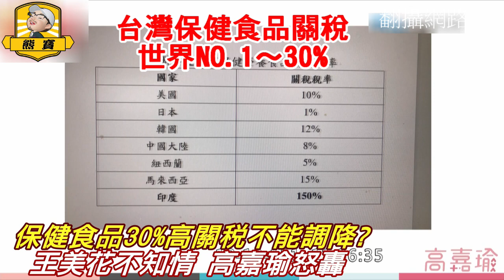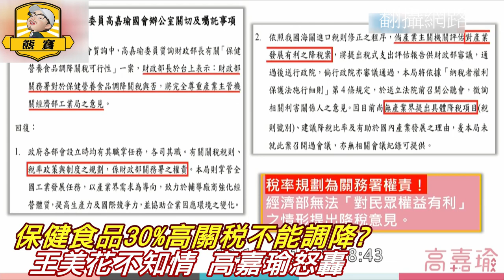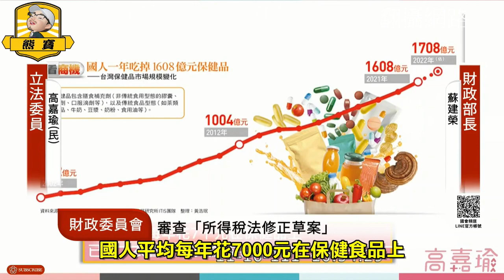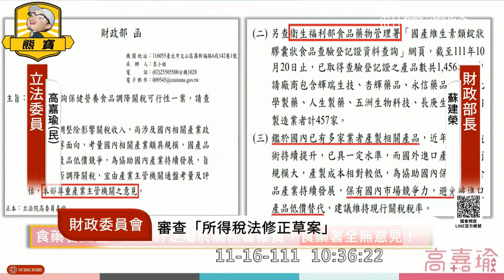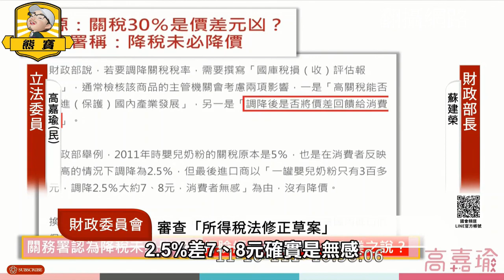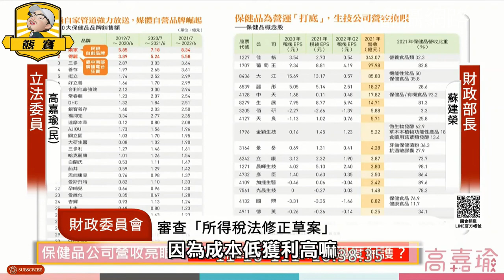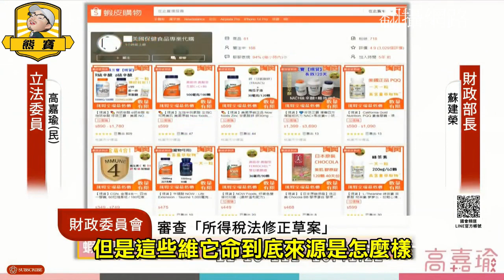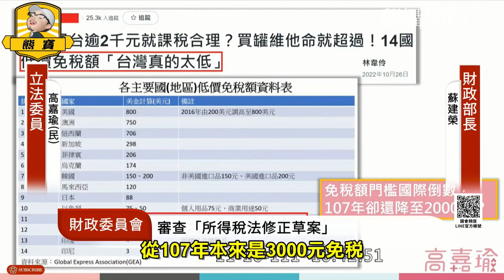台灣保健食品關稅抽30%，世界NO.1＃高嘉瑜＃王美花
呆丸保健食品關稅抽30%，，消費者花更多錢買，產業也完全喪失競爭力；對低薪人民來說更是沉重負擔，真的很扯！
高嘉瑜臉書PO文表示：『台灣保健食品進口關稅高達離譜的30％，比美國10%、日本1%、韓國12%、中國8%都高，可謂鄰國之最；再對比危害身體健康的香菸(27％)、及因高關稅致價格太高而長期受人詬病的進口車(17.5％)，也都遜於保健食品』
呆丸郎就是被當『盤子』敲，保健食品高關稅，『1顆膠囊比美國貴5倍』；買保健食品花2000元就要被課稅遠高其它國家，美國單筆是24000元才課。
菜正腐課高關稅是保護了誰？肥了誰的口袋？菜EE你可以再更扯一點！
網友紛紛呼應『支持妳！到國外才知道保健品的價格根本超級親民，台灣卻把保健品當奢侈品在賣！』『到國外才知道保健品的價格根本超級親民，台灣卻把保健品當奢侈品在賣！』、『感謝高委員，希望可以繼續追下去，價差真的太離譜』、『難怪一堆人出國最愛帶保健食品，因為國內實在是太貴了!!』、『嘉瑜不是只會唱歌而已！』

videoscribe
威力導演
photoshop
Audacity
Toonly

【版權宣告】
😉熊寶543為本頻道製作人，所有視頻、文稿、均由本人親自完成．．．
有關虎鼻塞提供之所有內容，包括文字、照片、影像、插圖、錄音片、影音片或其他任何形式之素材等(含臉書FaceBook 及YouTube...等)，均受到中華民國著作權法及國際著作權法律的保障。在著作權法下，轉傳網址須註明出處。若是重製部分，全部或營利行為等，未經本人書面同意，不得為之，並依高雄地方法院為約定管轄。